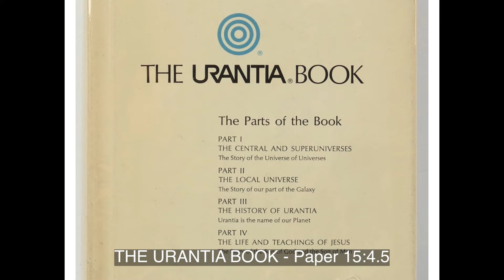Paper 015e A Large Nebulae Can Originate 100 Million Stars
Paper 15e A Large Nebulae Can Originate 100 Million Stars

Some of the larger nebulae of outer space are giving origin to as many as one hundred million suns.